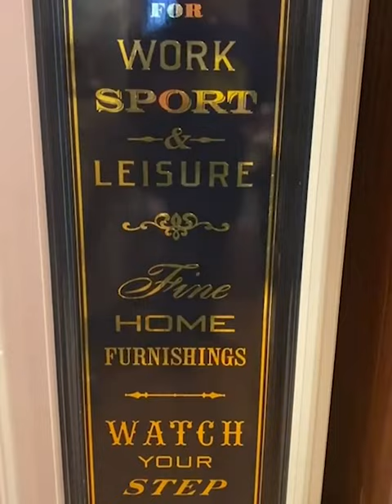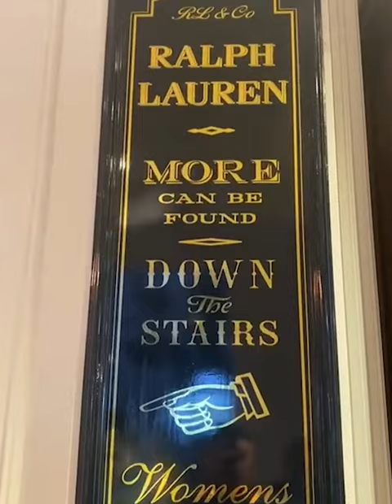Perry Signs - Ralph Lauren 2021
A short video showing the making of the Ralph Lauren, Sloane Square, London 2021